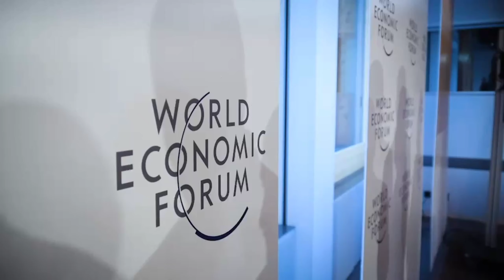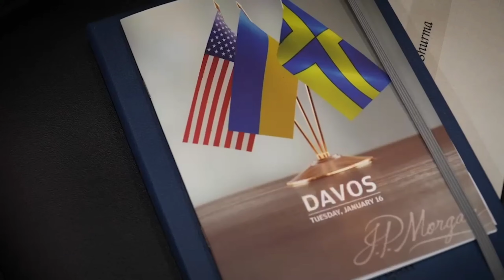A participat la întâlnirea „Șefii marilor afaceri - Ucraina” în marginea reuniunii anuale a Forumulu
A participat la întâlnirea „Șefii marilor afaceri - Ucraina” în marginea reuniunii anuale a Forumului Economic Mondial de la Davos.

El a vorbit despre creșterea economică a Ucrainei, care a depășit 5% în 2023, și despre prognozele optimiste pentru creșterea PIB-ului în 2024. Invitat să investească în Ucraina și să participe la restaurarea acesteia. Este foarte important să fim aici, să întărim investițiile în Ucraina și să ne susținem economia.

De asemenea, sa întâlnit cu conducerea JP Morgan și cu cei mai mari investitori internaționali. Este important pentru noi să atragem capital privat pentru reconstrucția Ucrainei. Sperăm că JP Morgan va ajuta la atragerea unui număr mare de investitori și corporații globale în economia ucraineană.

Узяв участь у зустрічі «Керівники великого бізнесу – Україні» на полях щорічного засідання Всесвітнього економічного форуму в Давосі.

Розповів про економічне зростання України, яке у 2023 році перевищило 5%, та про оптимістичні прогнози щодо зростання ВВП на 2024 рік. Запросив інвестувати в Україну та брати участь у її відновленні. Це дуже важливо – бути тут, підсилювати інвестиції в Україну та підтримувати нашу економіку.

Зустрівся і з керівництвом компанії JP Morgan та найбільшими міжнародними інвесторами. Для нас важливе залучення приватного капіталу до відбудови України. Сподіваємося, що JP Morgan допоможе залучити в українську економіку велику кількість світових інвесторів та корпорацій.

I took part in the meeting of «Kerivniki grandi biznogo – Ukraini» on the fields of the annual annual world business forum in Davos.

He talked about the economic growth of Ukraine, which exceeded 5% in 2023, and about Ukraine becoming a GDP in 2024. Запросив investuvati в Україну та брати также у її простовленини. It is very important – to be here, to strengthen investments in Ukraine and to support our economic economy.

He also met with the management of the JP Morgan company and the largest international investors. For us, it is important to involve private capital to rebuild Ukraine. We hope that JP Morgan will help to attract a large number of vested interests to the Ukrainian economy.

Я принял участие во встрече «Керивники гранд бизнеса – Украина» на полях ежегодного ежегодного мирового бизнес-форума в Давосе.

Он рассказал об экономическом росте Украины, который превысил 5% в 2023 году, и о том, что Украина станет ВВП в 2024 году. Запросил инвестиции в Украину и братьев, а также в простовленини. Это очень важно – быть здесь, укреплять инвестиции в Украину и поддерживать нашу экономику.

Он также встретился с руководством компании JP Morgan и крупнейшими международными инвесторами. Для нас важно привлечь частный капитал для восстановления Украины. Мы надеемся, что JP Morgan поможет привлечь большое количество корыстных интересов в украинскую экономику.